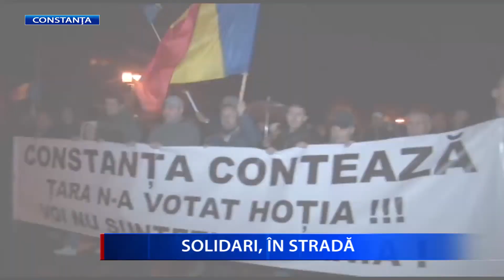SOLIDARI IN STRADA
Românii  au ieșit aseară în stradă în București și în mai multe orașe ale țării.  Proiectul de modificare a Legilor Justiției, introdus de Tudorel Toader  în Parlament este documentul care a stârnit nemulțumirea românilor. Dacă în capitală și în orașele mari numărul celor care au ieșit în stradă a fost de ordinul miilor, la Constanța și Brăila doar câteva zeci de persoane au reușit să se strângă în fața Prefecturii.